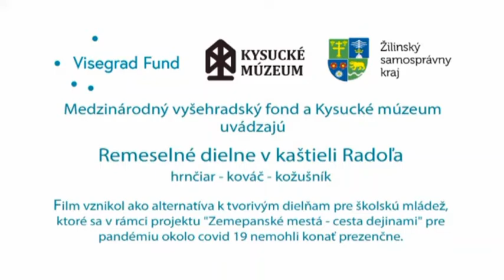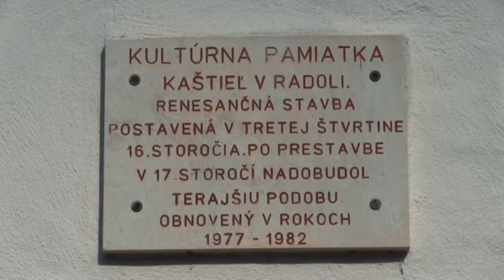Remeselné dielne v Kaštieli Radoľa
Kysucké múzeum, organizácia v zriaďovateľskej pôsobnosti Žilinského samosprávneho kraja, dostalo v roku 2020 finančnú podporu z Medzinárodného vyšehradského fondu na projekt Zemepanské mestá – cesta dejinami. Partnermi múzea sa stali slovenské aj zahraničné inštitúcie (Muzeum Těšínska, Maďarský národný archív, Muzeum Historyczne w Bielsku-Białej, Oravské múzeum, EZÚS TRITIA, Považské múzeum, Muzeum Novojičínska, Muzeum Śląska Cieszyńskiego) a súčasťou projektu boli seminár a remeselnícke tvorivé dielne pre slovenské, české a poľské deti. K semináru mali byť realizované tvorivé remeselnícke dielne pre školákov, keďže sa však české a poľské deti pre situáciu okolo koronavírusu nemohli zúčastniť, múzeum sa rozhodlo natočiť krátky film o kaštieli a vybraných remeslách.  Majster hrnčiar, kováč a kožušník predstavili svoj remeselný odbor a predviedli ukážky svojho umenia. Výrobu keramiky na hrnčiarskom kruhu, modelovanie z hliny i výrobu kožušinového podsedáka s aplikáciami si dokonca vyskúšalo niekoľko detí zo ZŠ s MŠ Radoľa. Kováčske zručnosti zas predviedli učni zo Strednej odbornej školy strojníckej, odbor umelecko remeselné spracúvanie kovov.